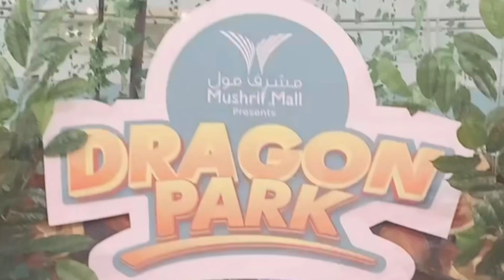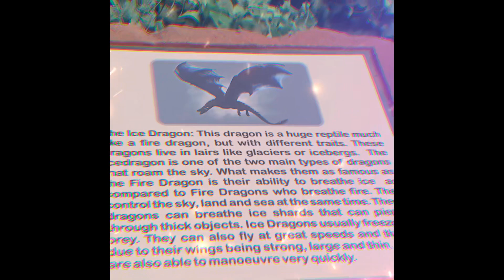The Dragons are waiting for you at Mushrif Mall Abu Dhabi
Visit  Mushrif mall to chill with Dragons